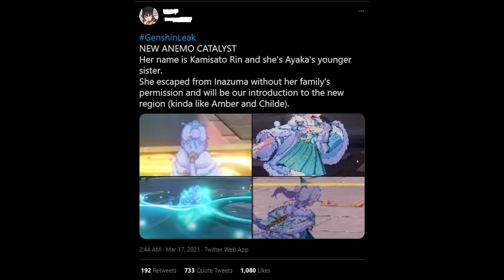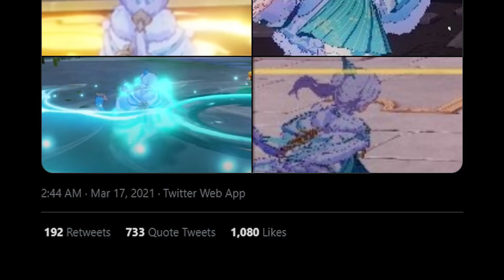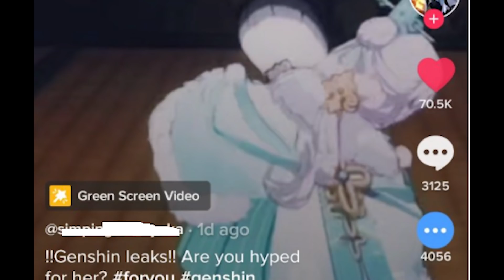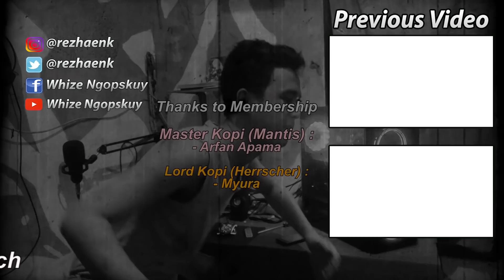Ini siapa lagi? Kamisato Rin?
Hangdeh ada aja lagi info seperti ini kwkwkw
ga abis thinking lah gw
hati hati gaes sama info info yang beredar di internet, jangan percaya 100%